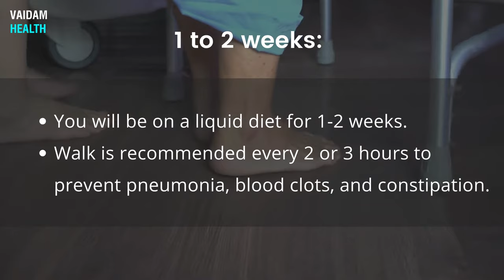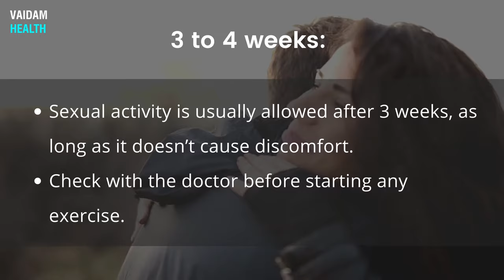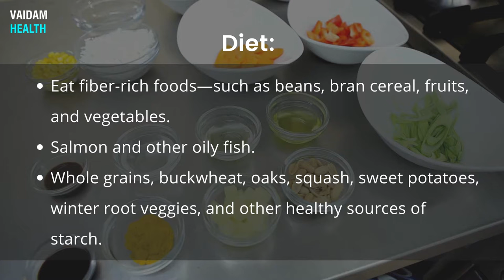Life After ACDF (Anterior Cervical Discectomy and Fusion)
Anterior cervical discectomy and fusion (ACDF) is a surgical procedure to remove a herniated or degenerative disc in the neck. The total recovery time is 4 to 6 weeks.

Medical staff will help you to get comfortable while preparing for long-term recovery at home.

The walk is recommended every 2 or 3 hours to prevent pneumonia, blood clots, and constipation. Wear shirts with zippers or buttons up the front, rather than one that goes on over the head. Avoid tilting, twisting, or moving your neck too quickly. The shower can be taken 2 to 3 days post-surgery.

You should get to bed early and get at least 8 hours of sleep each night. You can sleep in a recliner or an adjustable bed. Sleeping on the side or back is recommended instead of sleeping on the stomach.

Sexual activity is usually allowed after 3 weeks, as long as it doesn’t cause discomfort. Check with the doctor before starting any exercise.

You can do some light work around the home after 3 weeks. Taking breaks and rest is important if fatigue develops.

You can return to work as early as 3 weeks after surgery. You can begin driving after 3 to 4 weeks.

Useful Links:
India